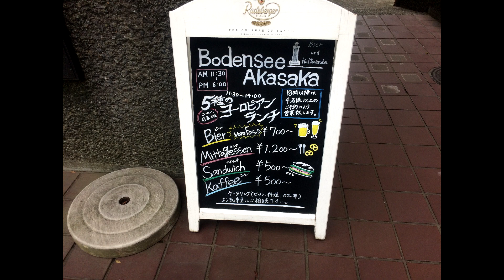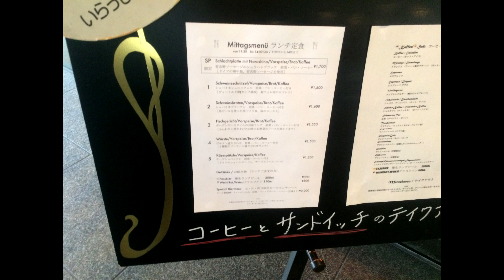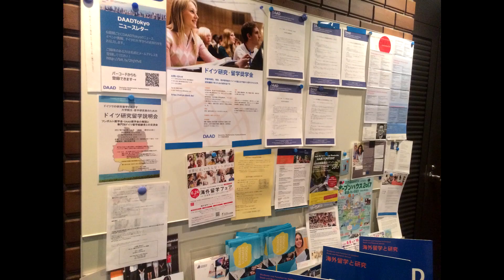ドイツ文化会館にあるドイツがコンセプトのカフェでドイツってきた☆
【ボーデンゼー赤坂 (Bodensee Akasaka)】東京都港区赤坂7-5-56 ドイツ文化会館 1F
《営業時間》無休11:30～18:00(L.O.17:30)※夜は完全予約制
《アクセス》地下鉄青山一丁目駅より徒歩5分、地下鉄赤坂見附駅より徒歩10分。青山一丁目駅から533m